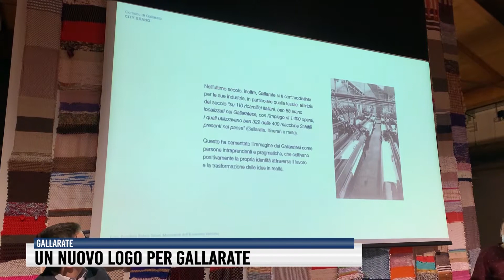Un nuovo logo per Gallarate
Presentato al museo Maga, prende ispirazione dalla storia, per valorizzarla e per raccontare tutte le potenzialità di questa città.